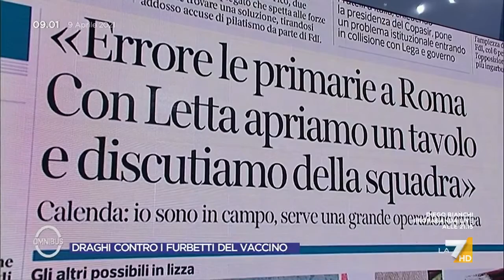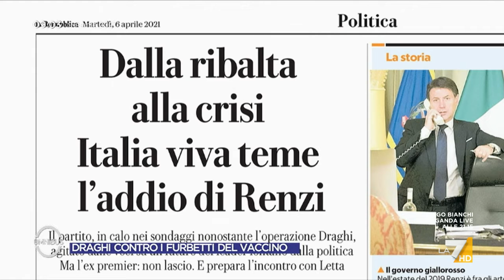Ivan Scalfarotto: "Calenda sarebbe un buon sindaco di Roma, le persone di centro dovrebbero ...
Ivan Scalfarotto sul futuro politico di Italia Viva: "Le persone del centro dovrebbero confrontarsi e stare insieme. Calenda sarebbe un buon sindaco di Roma"